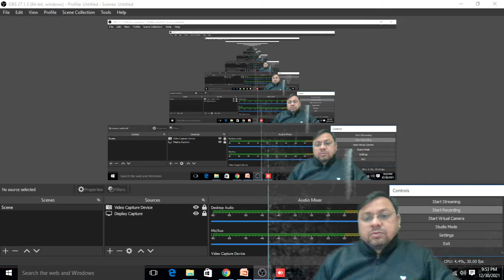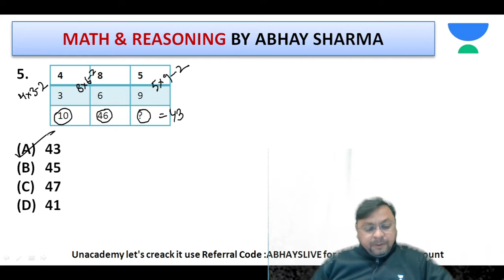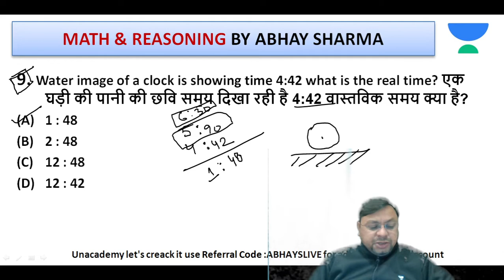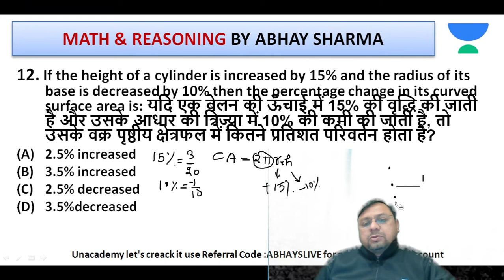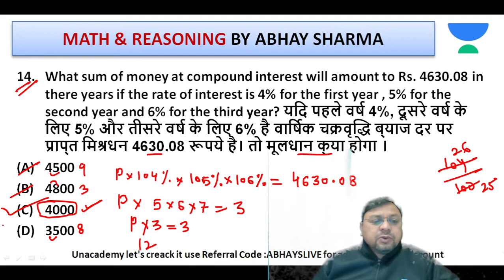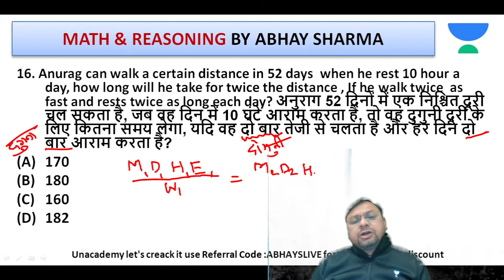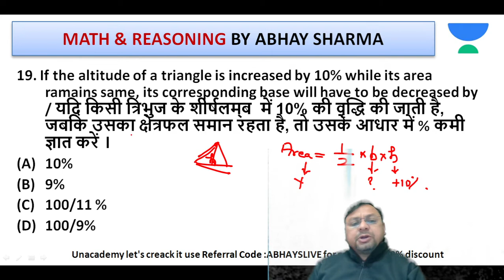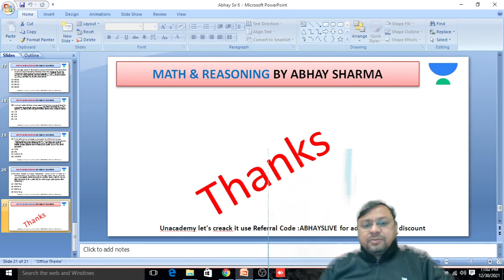Maths & Reasoning Daily Dose - 6 | CSAT and MP Constable | Abhay Sharma Sir | Unacademy MPPSC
Maths & Reasoning Daily Dose - 5 | CSAT and MP Constable | Abhay Sharma Sir | Unacademy MPPSC

Educator Abhay Sharma takes a session on Maths & Reasoning practise set for MPPSC, SSC GD and MP Police.

Use Code ABHAYSLIVE

You can enrol on Unacademy Subscription and get the following benefits:
1. Learn from your favourite teacher
2. Dedicated DOUBT sessions
3. One Subscription, Unlimited Access to Live Online Classes and Videos
4. Real-time interaction with best-in-class teachers
5. You can ask doubts in live online classes
6. Limited students in each Class
7. Download the videos & watch them offline

Abhay Sharma Sir has 5+ years of teaching experience